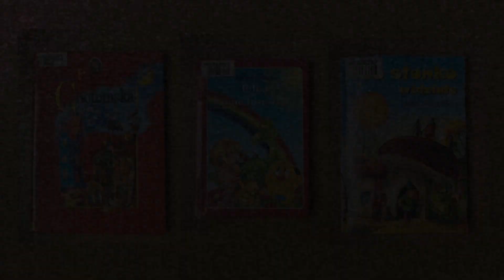Wierszykolandia – Czytankowo dla dzieci (napisy)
Czy wiecie, jak:
– ubrać się na przyjęcie?
– zrobić pranie?
– uniknąć kłopotów po locie samolotem?
Posłuchajcie trzech zabawnych wierszyków z książek: „Portret poety” Wandy Chotomskiej, „Co słonko widziało” Marii Konopnickiej, „Piłka i inne historyjki” Doroty Gellner.